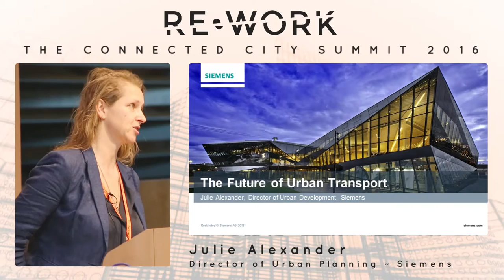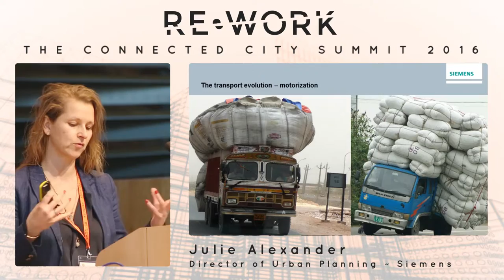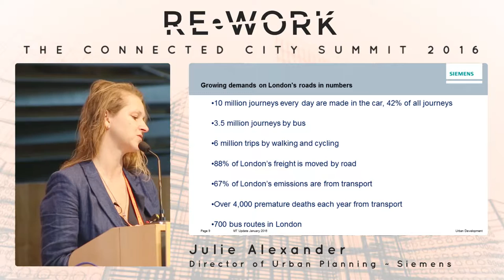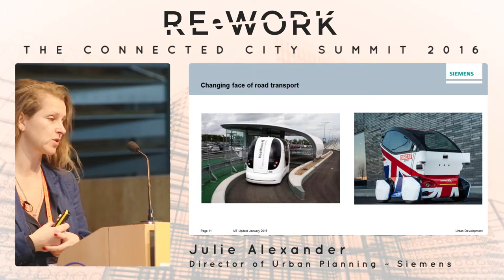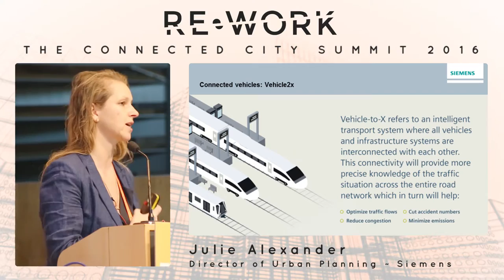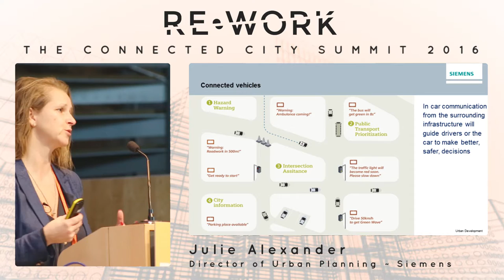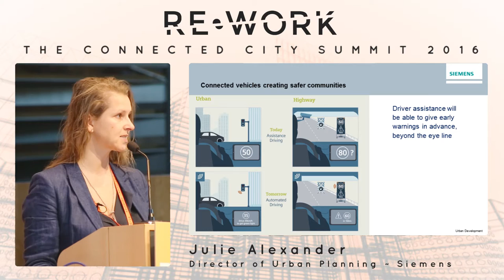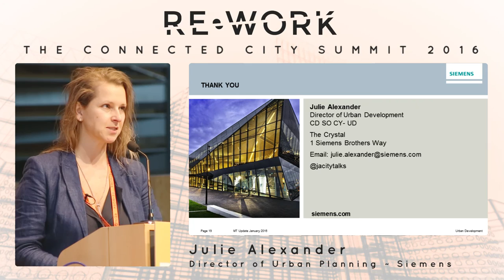Julie Alexander, Director, Urban Planning, Siemens - Connected City Summit 2016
This presentation took place at the Connected City Summit in London on 16-17 March

Connected Public Transport

The Future of Urban Transport: With an ever growing population and public transport at capacity, we need new ways of moving people through our cities. How will the connected car of the future not only provide an alternative, but help to reduce some of the negative impacts we experience on our highly congested roads.

Julie is a Director for Urban Development for the Infrastructure and Cities sector at Siemens. With her global remit working with cities around the world, she is responsible for engaging with cities to showcase the role of infrastructure and integrated technological solutions in urban development.

Particular areas of specialism include the financing and funding of urban infrastructure through the use of innovate mechanisms and value capture. On this topic, Julie recently co-authored a report entitled ‘Investor Ready Cities’ in conjunction with PwC and BLP Law.

Julie now has the role of shaping Siemens approach to Smart Cities in the UK in conjunction with the global Siemens businesses. To enable and promote knowledge transfer, Julie works with the Siemens business on the benefit of digitalization in the city, in areas such as smart grid and energy management, intelligent transport systems and Industry 4.0. Julie represents Siemens on the UK Smart Cities Forum and the UK All Party Parliamentary Group for Smart Cities.